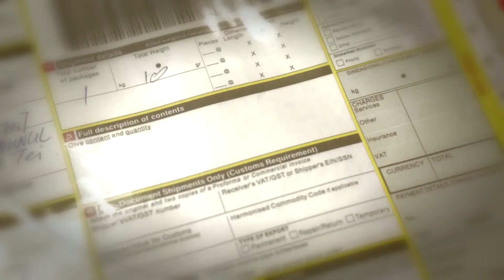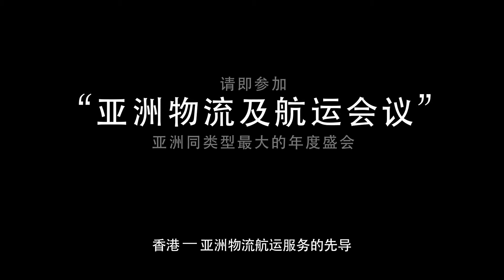世界级的物流及航运服务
香港无论在海、陆、空方面，都以快速高效的国际物流网络见称，故有「世界指挥控制中心」的美誉。

讲者：利丰联营公司利标品牌行政总裁兼副主席乐裕民

相关网页：
香港贸发局：